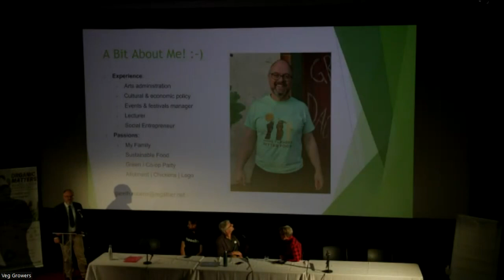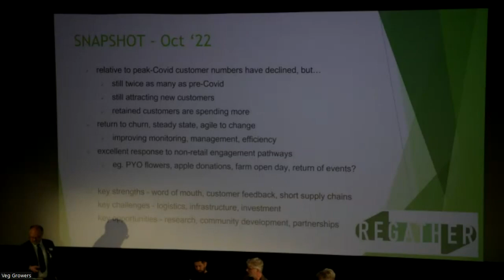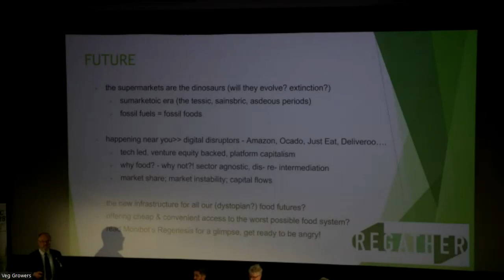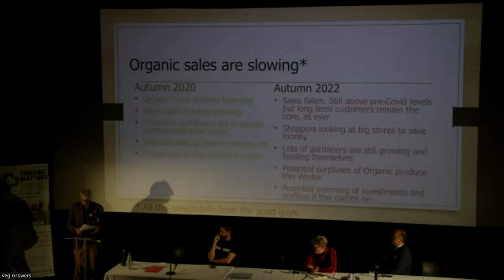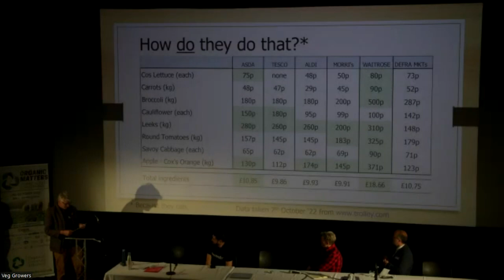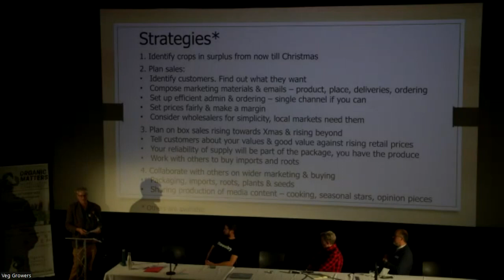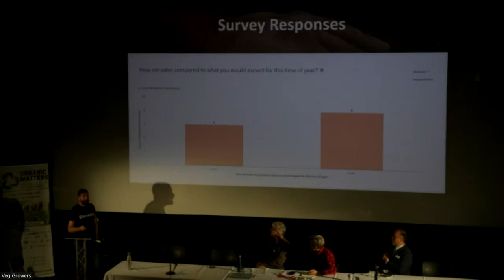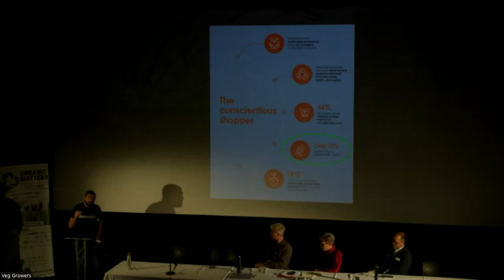Coping with the cost of living crisis: Positive strategies for the organic supply chain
Explore how growers and their supply chains are dealing with what has for many been a tough 2022; falling sales, increasing costs as the cost of living crisis bites for both producers and customers. Practical talk on the issues grower businesses are facing and how they are tackling them.
Chair: John English (Soil Association).
Speakers: Gareth Roberts  (Regather), Pete Russell (OOOOBY) & Andy Johnson (Homme de Terre)